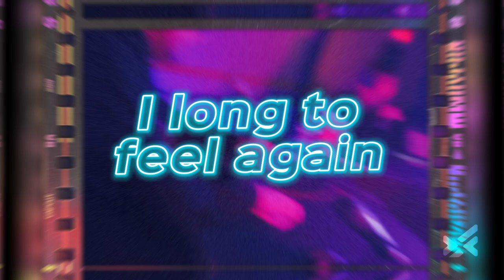FestiLan 2022 🎮 [ Feel Again - YULA ] Out now on Monstercat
Test du FestiLan 2022 en novembre dernier.